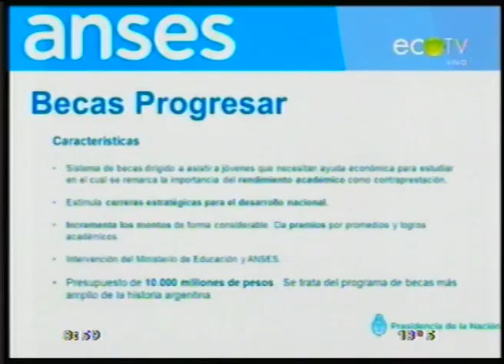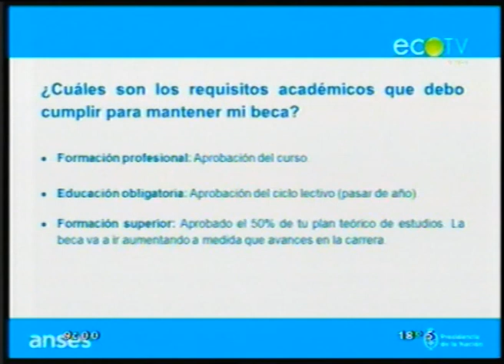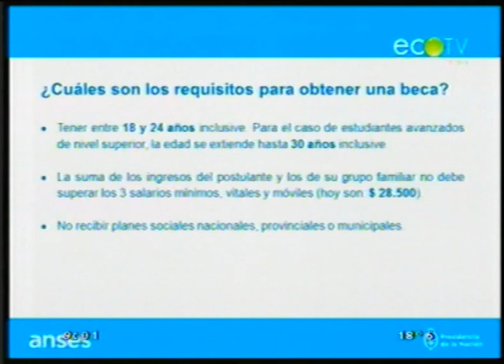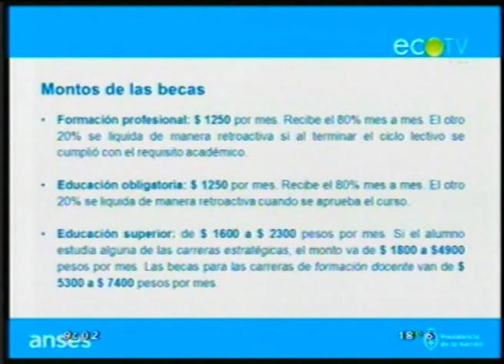Cristian Salvi, en el desayuno de “Tandil Despierta”